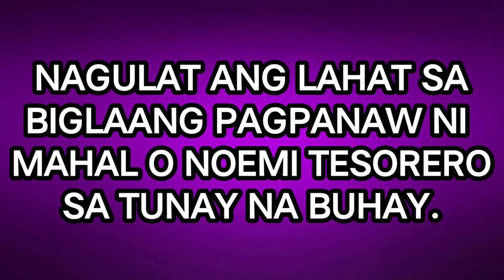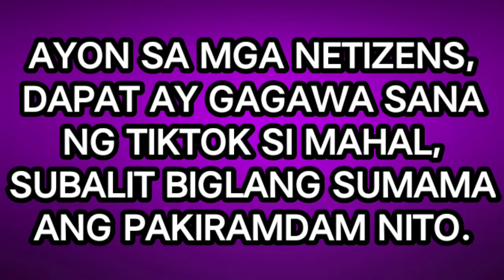HULING VIDEO NI MAHAL BAGO SIYA ISUGOD SA HOSPITAL/JHO B MIX VLOGS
Panoorin po natin ang huling video ni mahal bago pa siya maisugod sa hospital,R.I.P.MAHAL.Kung bago ka pa lang sa aking channel wag po kalimutan maglike at magsubscribe at paki click na rin ng bell button para updated ka sa mga video kong i a upload.Thank you for watching.Godbless us all.